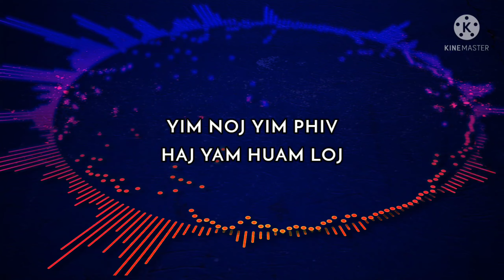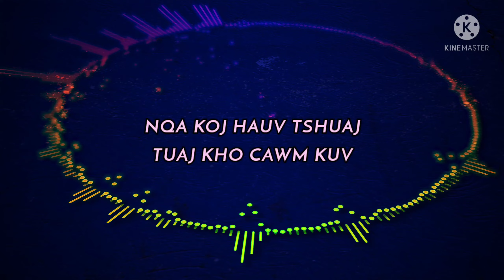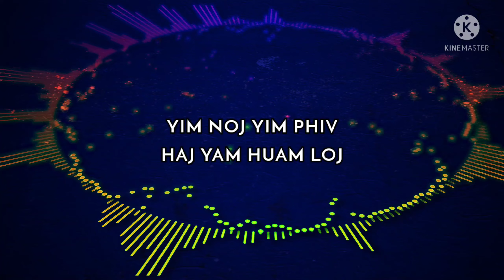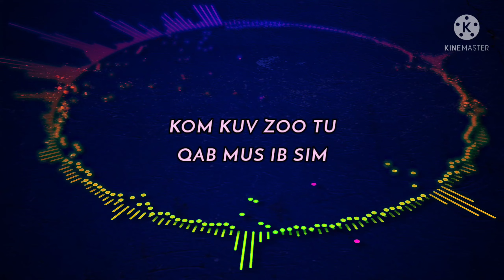Mob Hlub | LisKoob Xyooj × Paj Nqeeb Laim Vaj (lyrics)